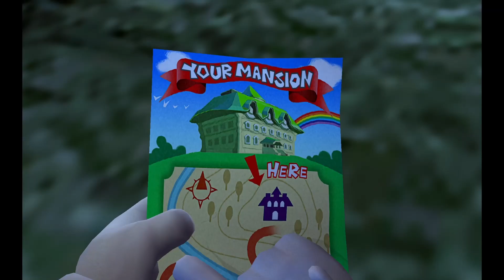Luigi's Mansion Part 1: What Is Luigi Doing Here?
Hello everyone in this video I start off my playthrough of Luigi's Mansion.  Also it would help if you like if you enjoyed or dislike if you didn't enjoy it and If you want to see more videos from me in the future then maybe you could consider subscribing to my channel.